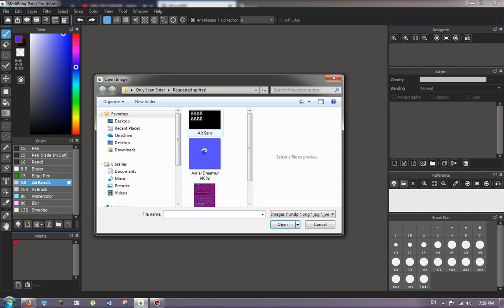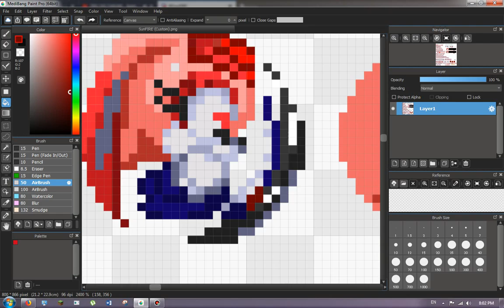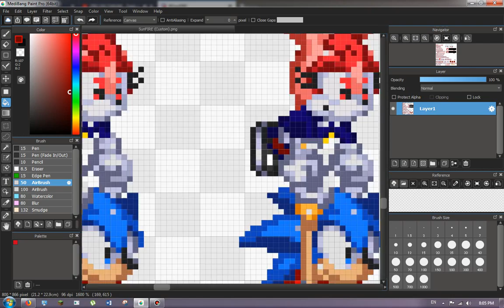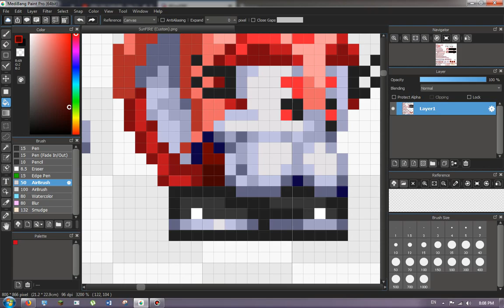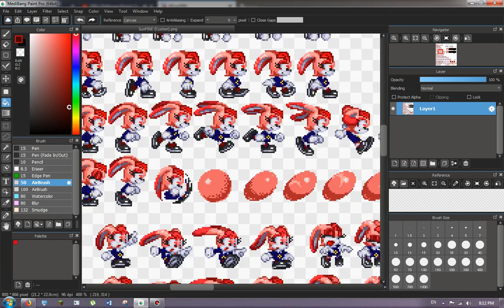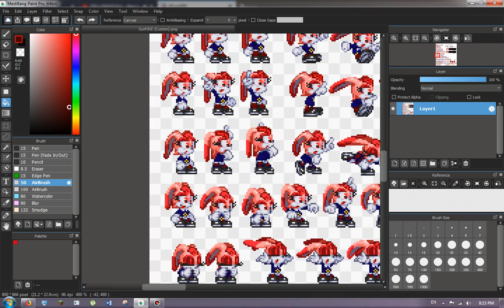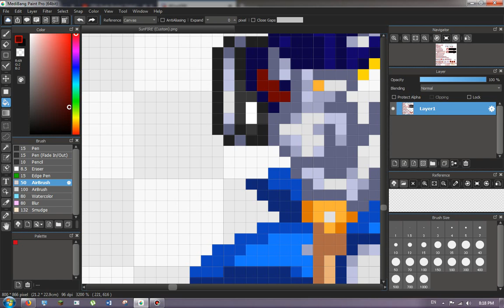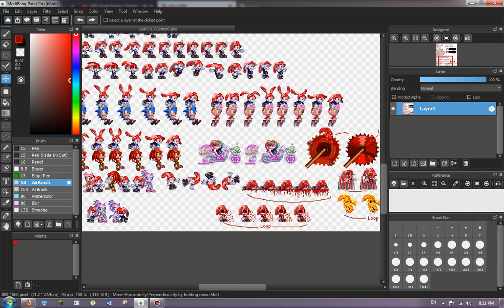Recoloring Sock INTENSIFIES!! {An Ordinary Requested sprite 1}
Welp SunFIRE requested me to color these socks XD actually not lel i tell him im bored and i telled him to {Do you have any idea for my another sprite ?) then he requested me this Hehe, anyways join my server SunFIRE and other great people's are here go in